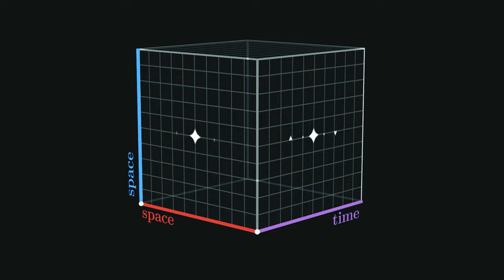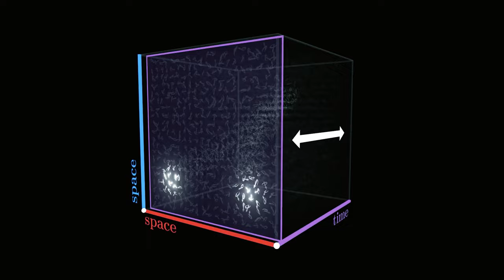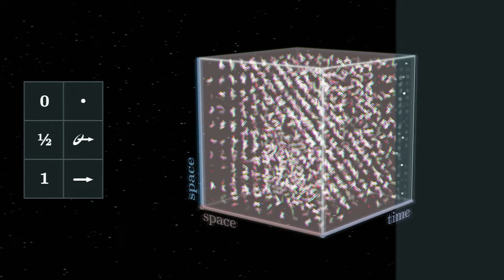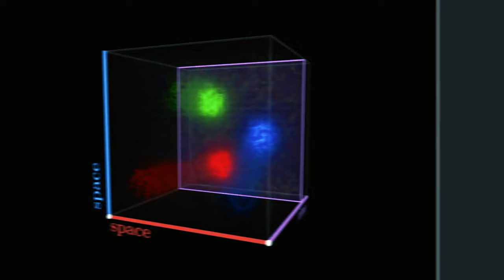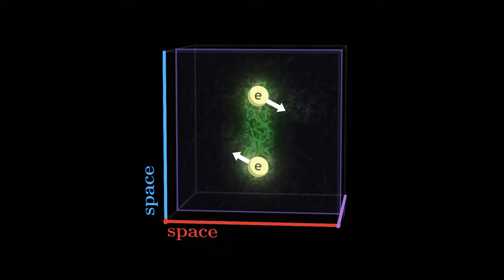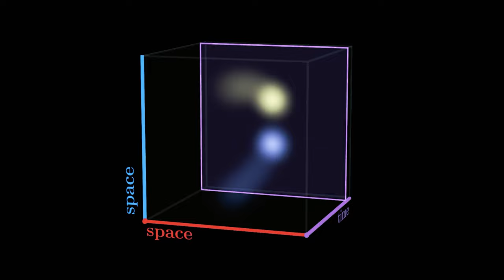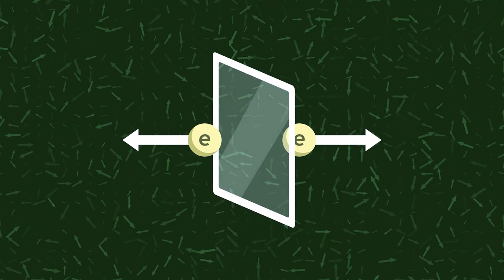量子場論：理解宇宙的終極鑰匙|微觀世界|量子理論|銘感Dot